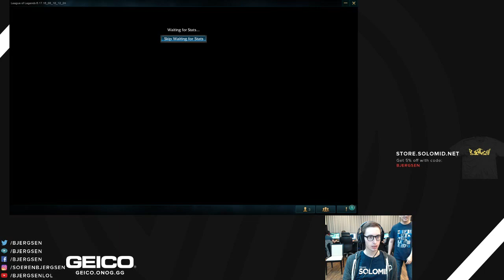207. TSM Bjergsen - Malzahar vs Karma - Mid - September 6th,2016 - S6 Patch 6.17 - KR SoloQ